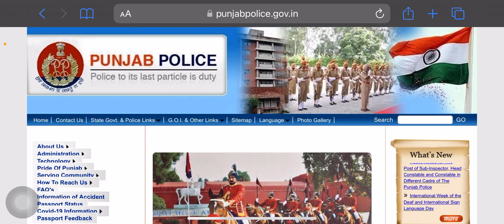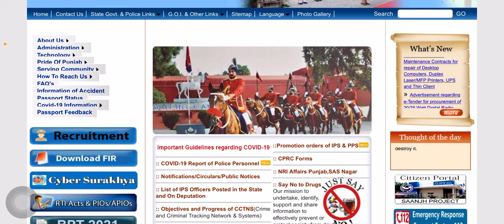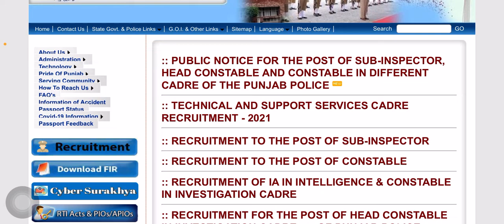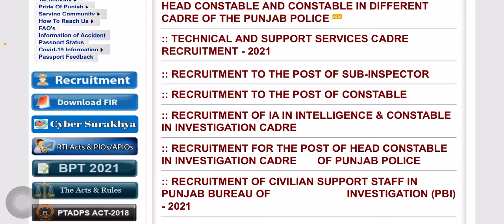PUNJAB POLICE percentage of CUTTOFF | level of paper | Students available in exam